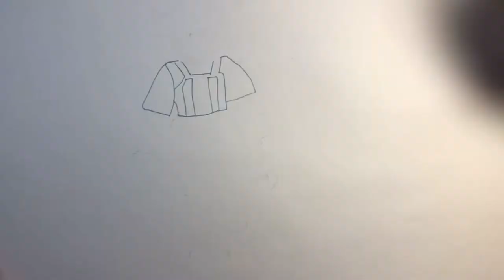HOW TO DRAW CAMMY CHAMELEON ( WILLY’s WONDERLAND )